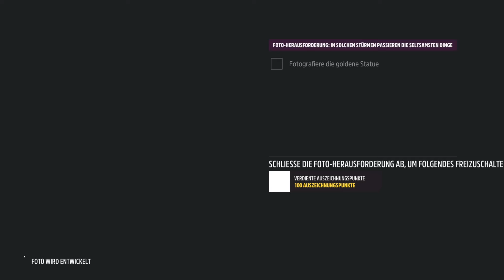Forza Horizon 5 | #03 | Die erste Expedition!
Es ist an der Zeit, das Festival zu erweitern! Das findet in Forza Horizon 5 im Rahmen einer Expedition statt!